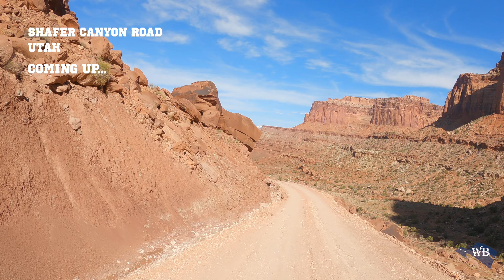Epic Scenic Drive on Shafer Trail, Utah: A Must-See Adventure!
Shafer Canyon Road is a scenic and adventurous route located in Utah's Canyonlands National Park. Here's some information about Shafer Canyon Road:

Location: Shafer Canyon Road is situated in the Island in the Sky district of Canyonlands National Park, near Moab, Utah. It is a popular off-road trail that provides access to stunning viewpoints and allows visitors to immerse themselves in the park's rugged landscapes.

Route: Shafer Canyon Road is a dirt road that descends from the Island in the Sky mesa down into the canyon below. It starts near the park visitor center and follows a series of switchbacks as it winds its way down the cliffs.

Scenic Highlights: The drive on Shafer Canyon Road offers breathtaking panoramic views of the surrounding canyons, cliffs, and rock formations. As you descend, you'll witness the dramatic landscape unfold before you, with sweeping vistas of the Colorado River and the red rock canyons below. The road also passes by towering cliffs and offers glimpses of the stunning geological features that make Canyonlands National Park so renowned.

Difficulty and Vehicle Requirements: Shafer Canyon Road is a graded dirt road, but it can be steep, narrow, and winding in places. It is generally suitable for high-clearance, 4-wheel-drive vehicles, although some portions can be traversed by 2-wheel-drive vehicles with caution. It's important to note that the road conditions can vary depending on weather and recent maintenance, so it's advisable to check with the park authorities or visitor center for any current advisories or restrictions.

Caution and Preparation: Driving on Shafer Canyon Road requires caution and attention, especially when navigating the switchbacks and narrow sections of the road. It's essential to drive at a safe speed, stay on the designated road, and be mindful of other vehicles and pedestrians. Ensure that your vehicle is in good condition, carry sufficient water, food, and supplies, and be prepared for any potential emergencies.

Other Points of Interest: Shafer Canyon Road connects with other scenic routes in Canyonlands National Park, such as the Potash Road. Additionally, nearby attractions include Mesa Arch, Upheaval Dome, and various hiking trails and viewpoints within the park.

Before embarking on the Shafer Canyon Road adventure, it's advisable to check the latest road conditions, park regulations, and closures to ensure a safe and enjoyable experience. Always practice Leave No Trace principles and respect the natural environment.

Timestamps:

00:00 Intro
00:57 Shafer Canyon Road
13:20 First Switchback
13:53 Shafer Canyon Road